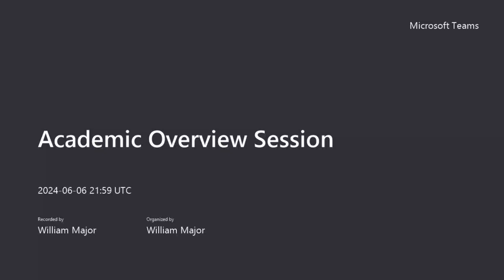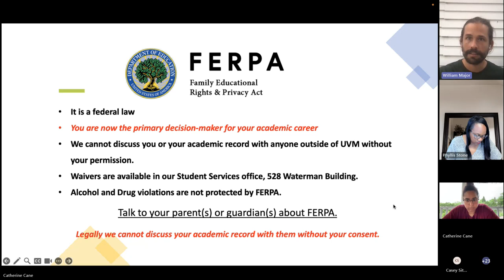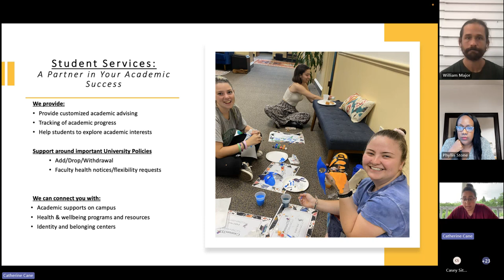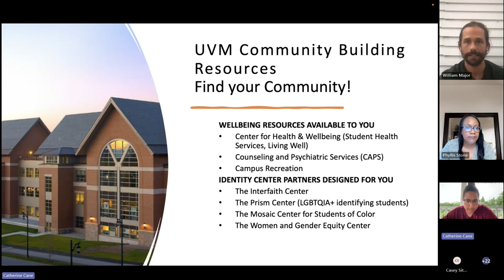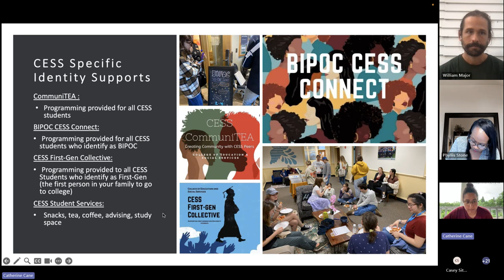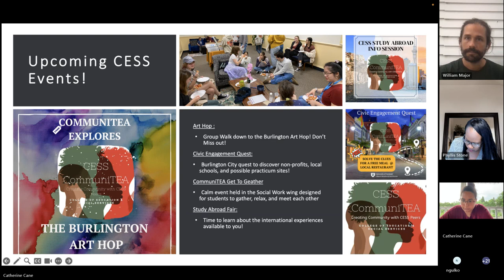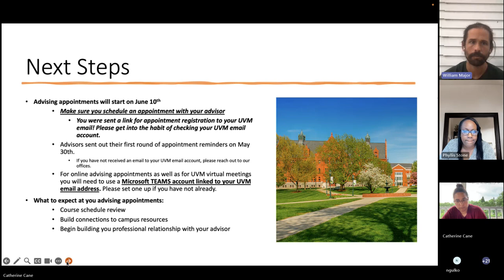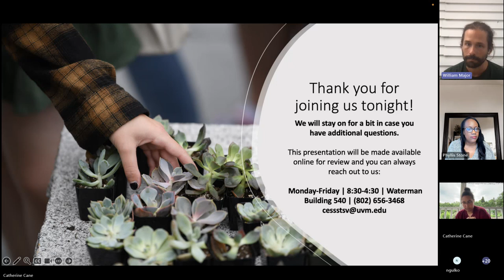College of Education and Social Services Academic Overview Session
Review the College of Education and Social Services (CESS) Overview Session for a great introduction to your college prior to registering for fall classes. This session will help you feel even more prepared for course registration.